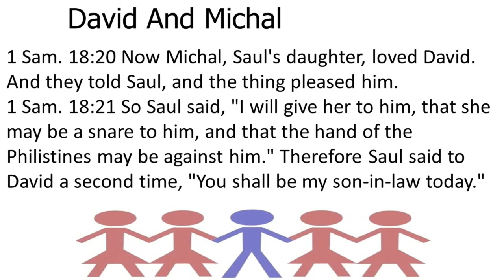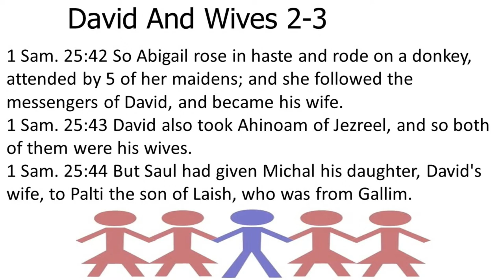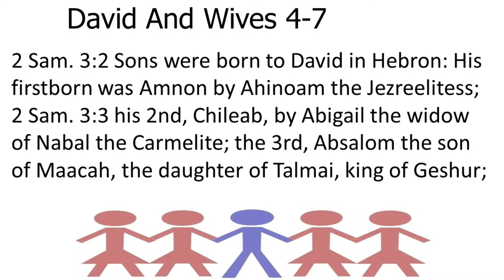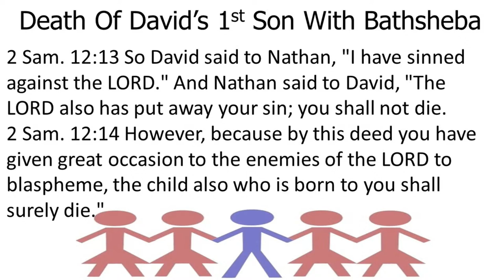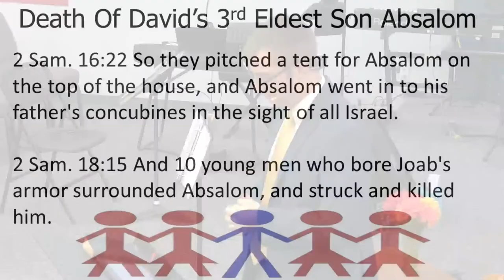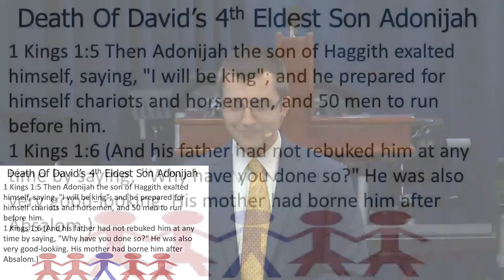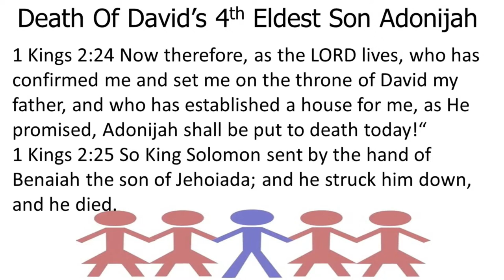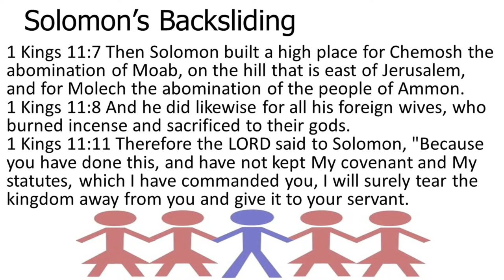November 18, 2020 - Polygamy Pt3